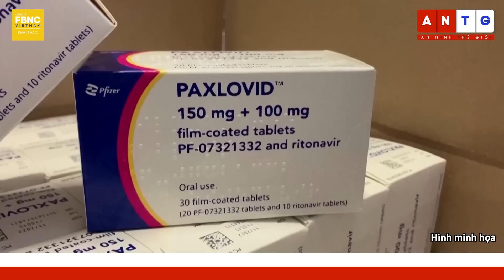Tin quốc tế 8/4 | Nga nã thẳng vào "trái tim Bakhmut", Ukraine huy động quân cực lớn? | FBNC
Tin quốc tế 8/4 | Nga nã thẳng vào "trái tim Bakhmut", Ukraine huy động quân cực lớn?
NEWSWEEK: “ĐIỀM XẤU” CHO BAKHMUT KHI NGA TIẾN VỀ KHU VỰC TRUNG TÂM
LẦU NĂM GÓC ĐIỀU TRA VỤ RÒ RỈ TÀI LIỆU GIÚP UKRAINE PHẢN CÔNG CỦA MỸ VÀ NATO
CHUYÊN GIA: SẮP PHẢN CÔNG, UKRAINE CHUẨN BỊ HUY ĐỘNG QUÂN VÀ KHÍ TÀI QUY MÔ CỰC LỚN
ISW: NGA THÀNH LẬP CÁC ĐƠN VỊ TÁC CHIẾN ĐÔ THỊ MỚI
BRAZIL KÊU GỌI UKRAINE NHƯỢNG CRIMEA CHO NGA
MỸ MUỐN ÔNG ZELENSKY XEM XÉT Ý MUỐN NGƯỜI DÂN TRONG NỖ LỰC GIÀNH LẠI CRIMEA
PHÁP KÊU GỌI TRUNG QUỐC KHÔNG CẤP VŨ KHÍ CHO NGA
NHÀ LẬP PHÁP MỸ ĐỀ NGHỊ CÁC NƯỚC KHÁC BÁN VŨ KHÍ CHO ĐẢO ĐÀI LOAN
BÀ THÁI ANH VĂN KÊU GỌI TRUNG QUỐC KIỀM CHẾ SAU CUỘC GẶP VỚI CHỦ TỊCH HẠ VIỆN MỸ
NHẬT BẢN NÊU LÝ DO GIA HẠN CÁC LỆNH TRỪNG PHẠT VỚI TRIỀU TIÊN
TỔNG THỐNG HÀN QUỐC CHỌN TÂN ĐẠI SỨ TẠI MỸ, TÂN THỨ TRƯỞNG NGOẠI GIAO
PFIZER THỬ NGHIỆM THÀNH CÔNG VẮC XIN TRÁNH NHIỄM TRÙNG HÔ HẤP CHO TRẺ SƠ SINH
ĐỨC VÀ PHÁP THAM GIA QUÁ TRÌNH TỐ TỤNG NGĂN HUNGARY PHỔ BIẾN LUẬT CHỐNG LBGT
19 NGƯỜI NHẬT Ở CAMPUCHIA BỊ BẮT DO CÁO BUỘC LỪA ĐẢO QUA ĐIỆN THOẠI
CHILE BAN HÀNH LUẬT, PHÂN BỔ 1,5 TỈ USD CHỐNG TỘI PHẠM
BÃO BĂNG KHIẾN HƠN TRIỆU NGƯỜI Ở CANADA MẤT ĐIỆN
CƯ DÂN GẦN NÚI LỬA NEVADO DEL RUIZ KHÔNG MUỐN SƠ TÁN BẤT CHẤP CẢNH BÁO TỪ CHÍNH PHỦ COLOMBIA
SÂN BAY Ở LONDON LẮP ĐẶT MÁY QUÉT AN NINH CÔNG NGHỆ CAO
CHIÊM NGƯỠNG TRANH CHÂN DUNG KHỔNG LỒ CỦA DANH HỌA PICASSO Ở Ý